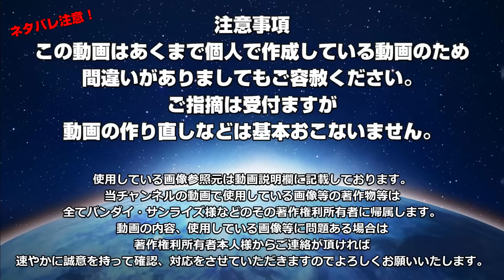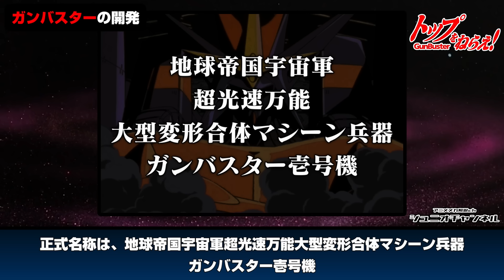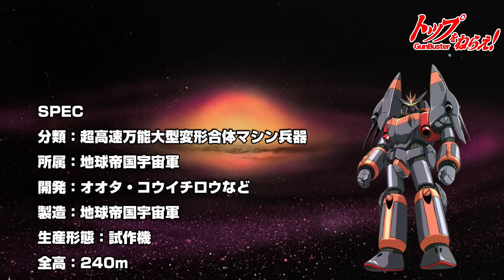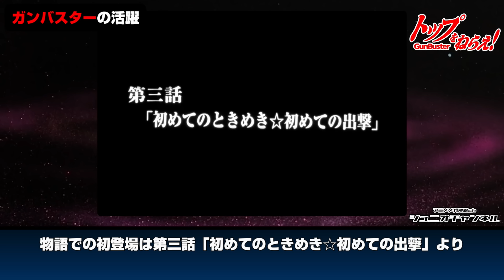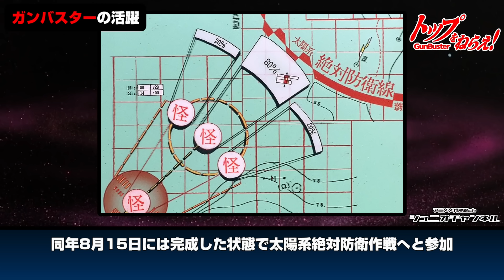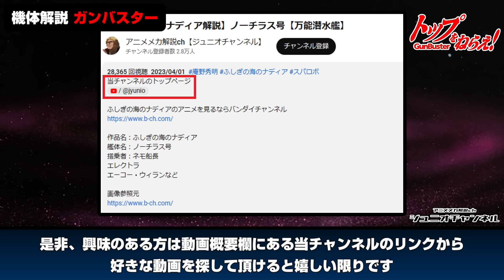【純地球製の最強マシーン兵器】ガンバスター【トップをねらえ！】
ガンバスター関連商品など

トップをねらえ！のアニメを見るならバンダイチャンネル

作品名：トップをねらえ！
バスターマシン：ガンバスター
搭乗者：タカヤ・ノリコ
アマノ・カズミ
ユング・フロイト

トップをねらえ大全
Wikipediaなど